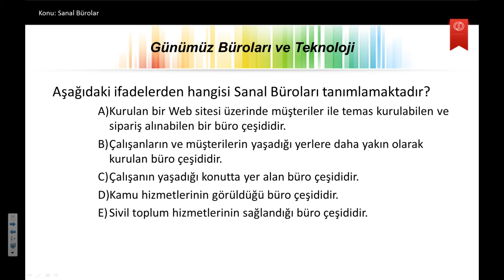büro teknolojileri ü1s4